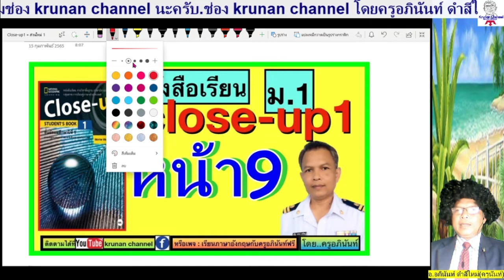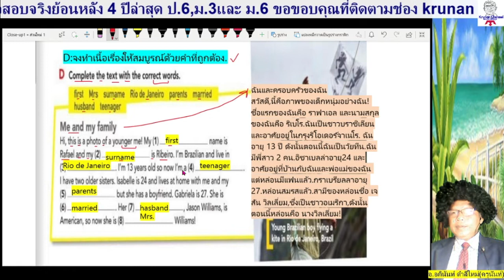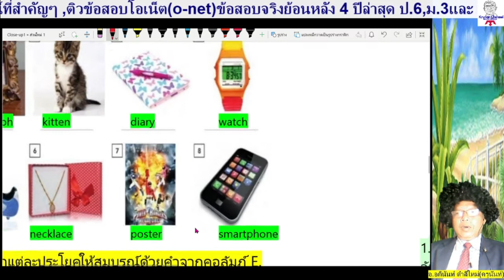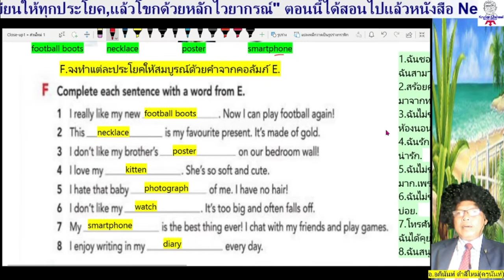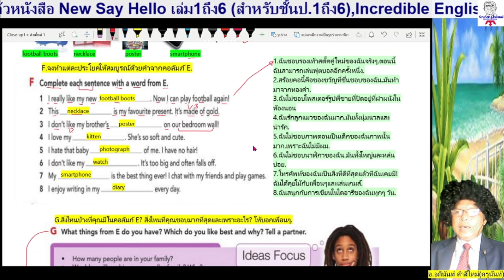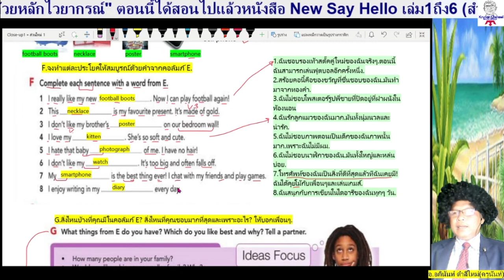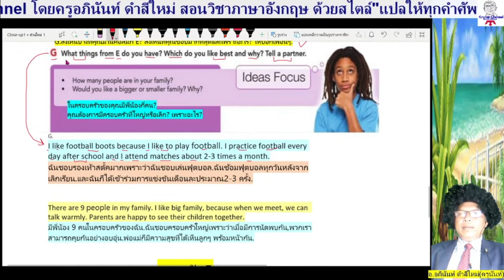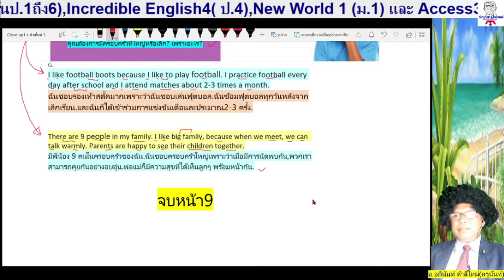ภาษาอังกฤษ ม.1 หน้า9 Close-up 1 (Student's book)